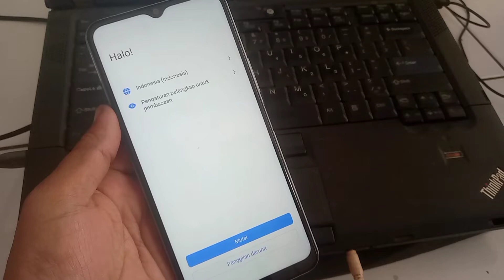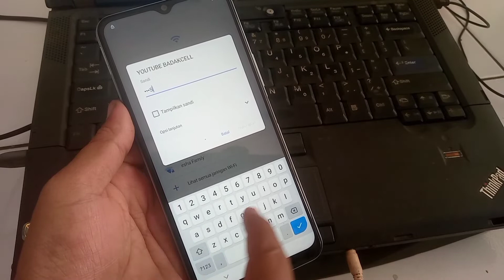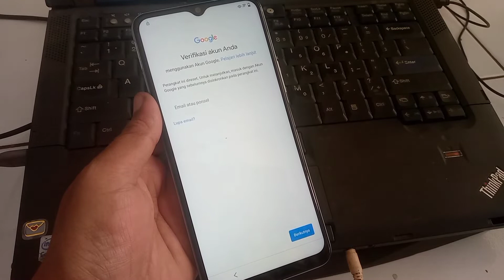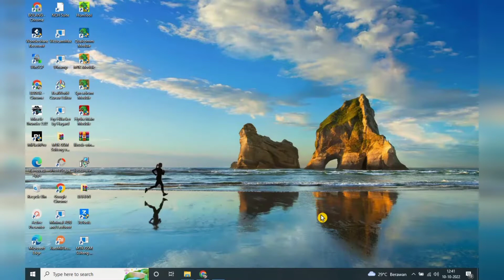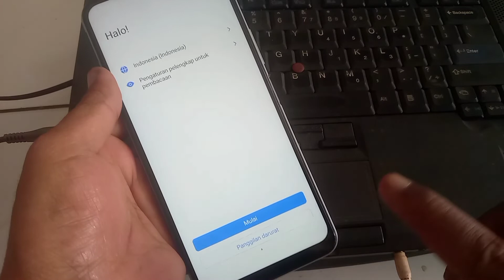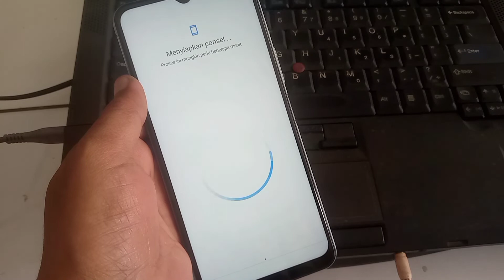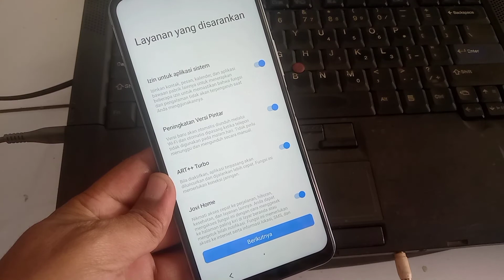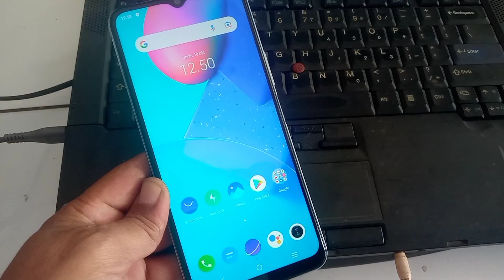BYPASS FRP VIVO Y12s ANDROID 11-12 TER-UPDATE 2022 100% DONE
Semoga tutorial diatas membantu, jangan lupa sisihkan sedikit hasil nota anda untuk amal agar rizki kita semua tetap lancar Jangan lupa Subscribe Channel Badak Cell agar update video video terbaru dan Channel Saung Baraya terima kasih.